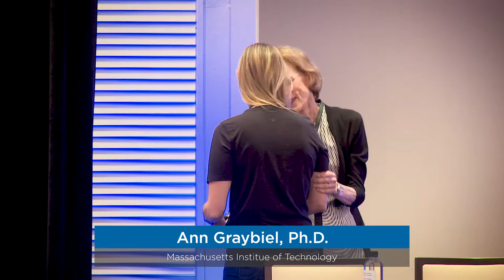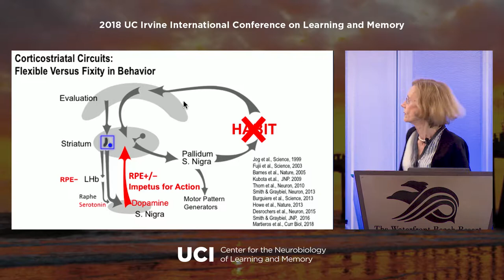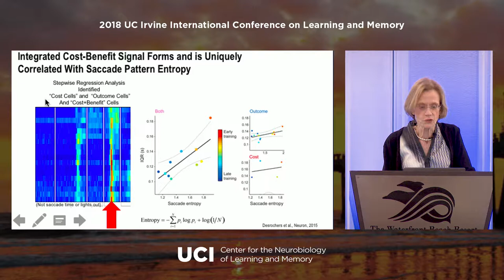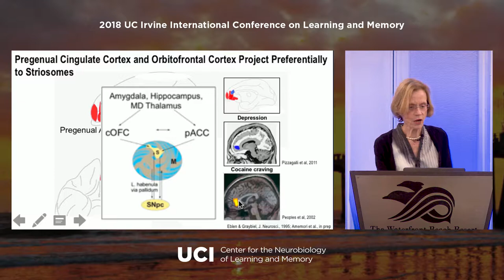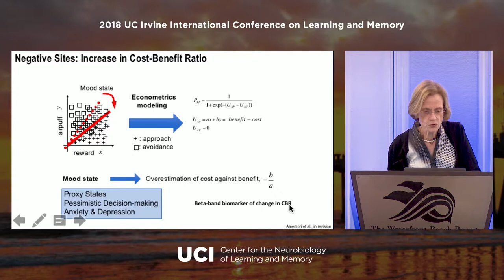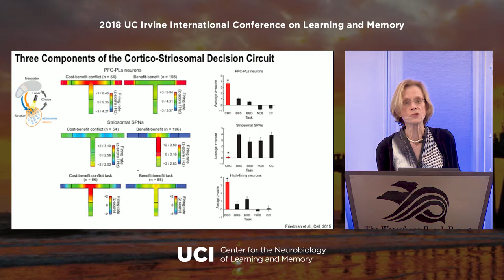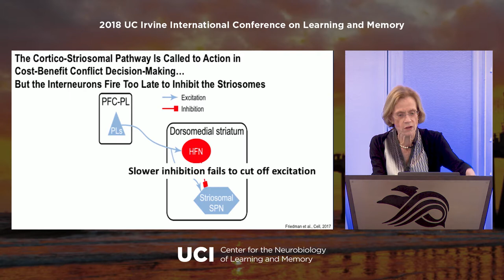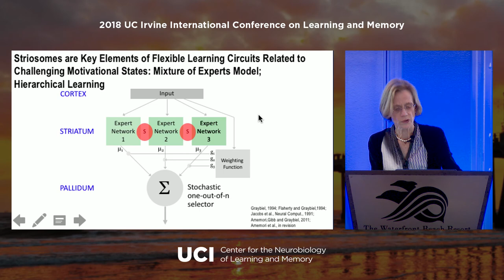Building Action Repertoires on Value: Corticostriatal Dynamics | Ann Graybiel, Ph.D. | LEARNMEM2018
Ann Graybiel, Ph.D. is an Institute Professor in the Department of Brain and Cognitive Sciences at the Massachusetts Institute of Technology (MIT) and an investigator at the McGovern Institute for Brain Research. Her research aims to understand the role of the basal ganglia in guiding normal behavior as well as its implication in Parkinson's disease, Huntington's disease, obsessive-compulsive disorder, and addiction.

Dr. Graybiel has earned many notable awards and distinctions including the National Medal of Science, the James Killian Faculty Achievement Award, Kavli Prize in Neuroscience and most recently, the Gruber Neuroscience Prize. She is a member of the National Academy of Sciences, the National Academy of Medicine and the American Academy of Arts and Sciences.

This lecture was presented at the 2018 International Conference on Learning and Memory (LEARNMEM2018).

More info about the Center for the Neurobiology of Learning and Memory at the University of California, Irvine

Introduction by Kate Wassum, Ph.D (UCLA)
Lecture begins at 3:00